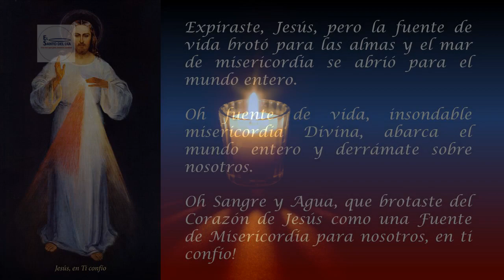CORONILLA A LA DIVINA MISERICORDIA